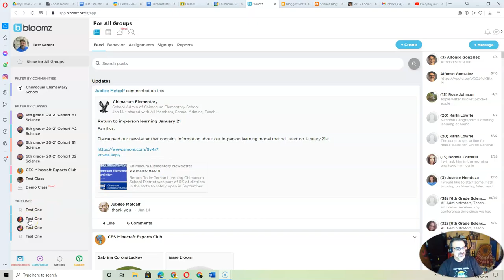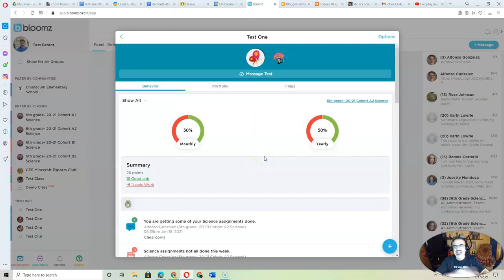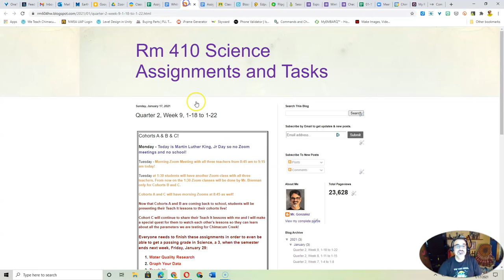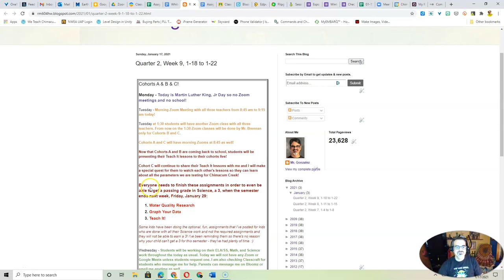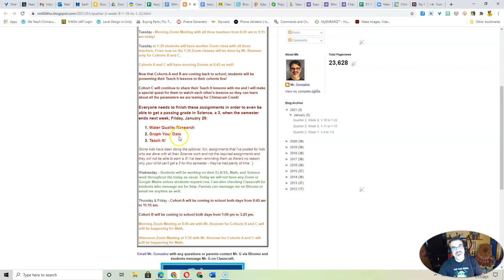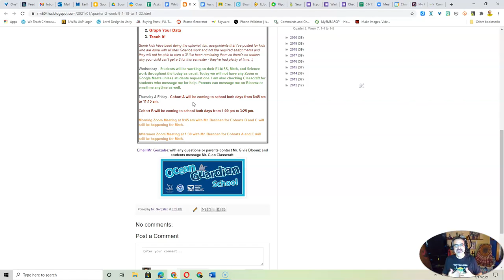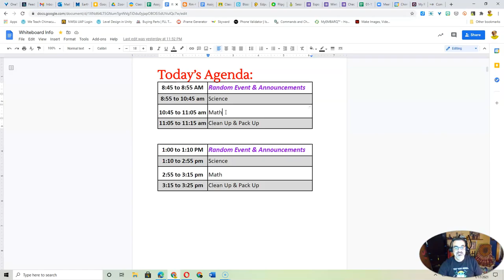01-18-21 Cohort A and B Weekly Updates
I recorded my weekly update message one day early in case parents still have questions about our re-opening plans for this week.